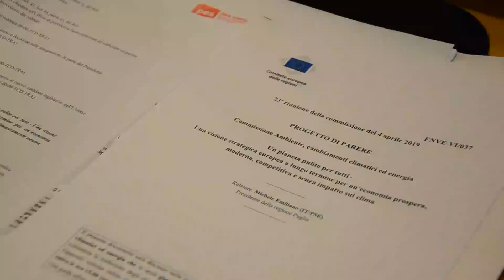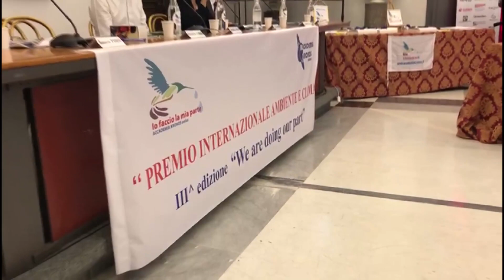Difesa dell'ambiente e del clima, Emiliano premiato a Roma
Nel giorno del Fridayforfuture, riconosciute alla Regione Puglia le battaglie no triv e contro la plastica di consumo sulle spiagge.